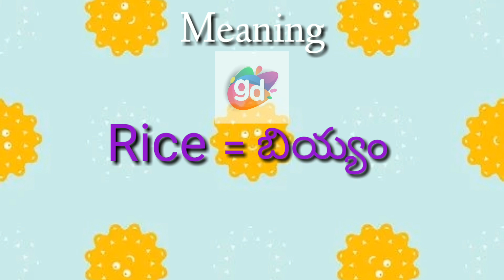Rice (English in Kitchen) Meaning//Googul Dictionary//